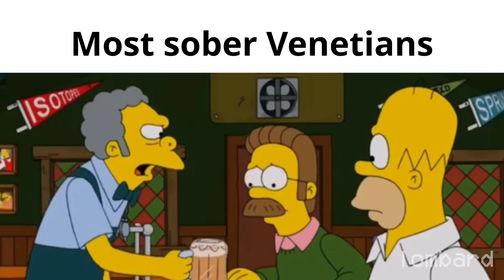Italy Slander Part 1